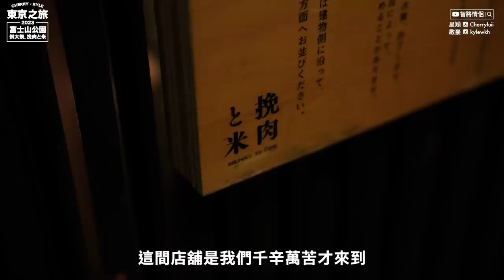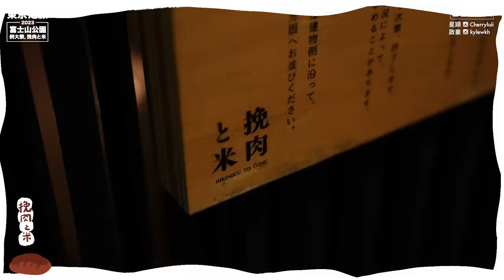✧ 東京🗻富士山 ✧ 秘景推介✨ 滑梯公園 近距離富士山 🌳 東京超人氣漢堡扒 排三日隊先食到 🍚 勁好味超值得 ‼️ 巧遇天滿宮祭典 近距離體驗超震撼 ⛩️ 【 東京旅行#4 | 智將情侶 】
每次去日本都想搵個靚景公園
仲有碌碌滑梯可以玩
今次終於咁啱搵到個可以望晒成個富士山
天氣仲要勁好!!!超開心!!!
返到東京市中心又撞到小區有夏祭
食到想食好耐嘅祭典攤檔
近距離睇到抬神轎
實在太好彩太滿足~
連心心念念嘅漢保扒都食到
雖然排左3日先拎到整理卷
但食完真心覺得值
大家如果想食記得唔好好似我哋咁遲先到
要早啲去排呀!

天氣勁好，就要記得搽防曬喇~
韓國OLIVE YOUNG 旗下科研醫學護膚品牌BOH 防曬：
維他命美白物理防曬霜 (自然櫻花粉色)
含多種維他命(B、C、E)、透明質酸，可以美白亮膚同抗氧化
而且帶有自然櫻花粉色，絕對係偽素顏神器，又可以當做妝前底霜
泛醇鎮靜輕爽水潤防曬乳 (透明水漾)
敏感肌御用～ 揉合泛淳及積雪草提取物，高度抗曬、紓緩鎮靜泛紅肌膚
有助增強皮膚屏障，高效補水鎖水！
萬寧門市及萬寧網店獨家發售

LOCATION DETAILS 〰️〰️〰️〰️〰️〰️〰️〰️〰️
📍桜公園
〒412-0006 静岡県御殿場市中畑２０９６−４５−2096-45

📍山中湖 砂浜Sunahama
〒401-0502 山梨県南都留郡山中湖村平野57

📍湯島天滿宮
〒113-0034 東京都文京区湯島３丁目３０−1

📍絞肉與米 澀谷店
〒150-0043 東京都渋谷区道玄坂２丁目２８−1 椎津ビル ３F

0:00 Opening
0:21 櫻公園
6:06 山中湖
6:24 湯島天滿宮例大祭
8:56 Cherry意外日常
12:18 近距離體驗抬神轎
13:59 人氣漢堡扒 絞肉與米